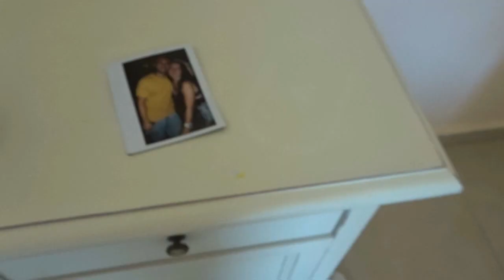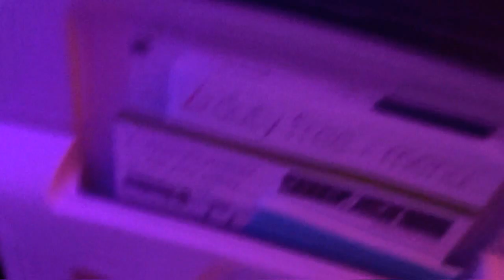Lize & Ken - KRETA VLOG #7 - OH OH CHERSO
In samenwerking met Neckermann België zijn wij op vakantie in Kreta!
Dit is onze laatste vlog vanuit Kreta , we bezochten Cherso en Agios Nikolaos , en moesten jammer genoeg terug naar huis!